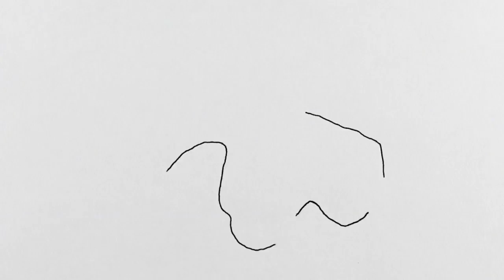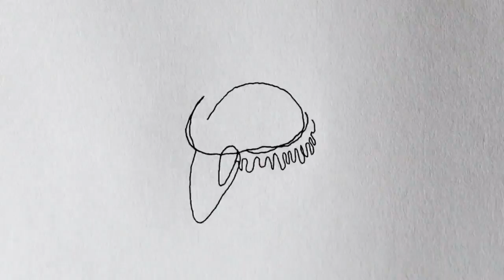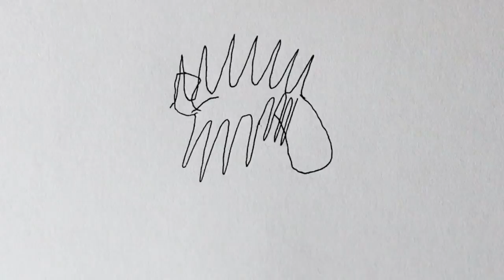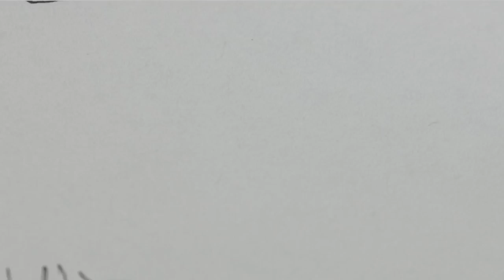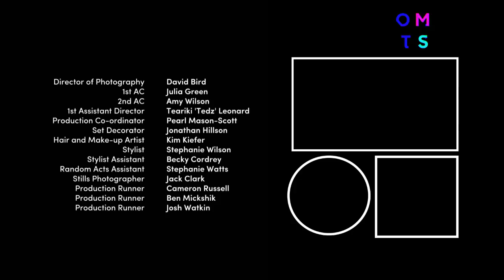Full Episode | Short Films | Series 3 Episode 4 | Random Acts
Join Zawe Ashton as she guides you through the world's best creative films, from established names and new artistic talent, and from avant-garde visual art to music video, spoken word and eye-popping animation.

In this episode:
Susan Young & Paul Winninger: Dead Reckoning
Yagaboo: I Got You ft. Seramic
Steven Subotnick: Strange Fish
Shen Jie: Panda
Bedwyr Williams: Tyrrau Mawr
Chris Pugh: String